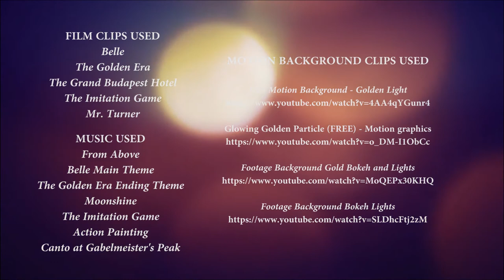6th TFO Awards: Best Achievement in Production Design - Period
The nominees are:
• Belle – PD: Simon Bowles; SD: Tina Jones
• The Golden Era – PD: Zhao Hai
• The Grand Budapest Hotel – PD: Adam Stockhausen, SD: Anna Pinnock
• The Imitation Game – PD: Maria Djurkovic; SD: Tatiana Macdonald
• Mr. Turner – PD: Suzie Davies; SD: Charlotte Watts

6th TFO Awards: Honoring excellence in film for the year 2014. Hosted by The Final Oscar.